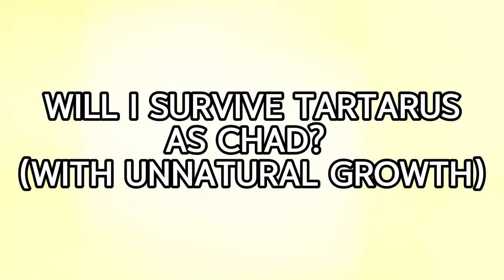Surviving Tartarus as "Chad" with unnatural growth curse-Tornado Alley Ultimate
Tornado Alley Ultimate-Roblox
Developer 1billybob1
Gamemode-Tartarus
Map- Temple of Heiwa

00:00 Intro
01:12 Phase 1
01:23 Disaster 1: Tornado (EF2)
03:53 Disaster 2: Avalanche
09:01 Disaster 3: Tsunami
10:48 Phase 2
10:58 Disaster 1: Volcano
13:54 Disaster 2: Special Tornado (Infernado)
15:26 Disaster 3: Black Hole
19:06 Map Tilt
22:30 Phase 3
22:45 Ancient Disaster 1: Pure Insanity
26:05 Ancient Disaster 2: Hypercane
29:30 Ancient Disaster 3: Solar Flares
32:06 Phase 4 Armageddon/The Fall of Tartarus